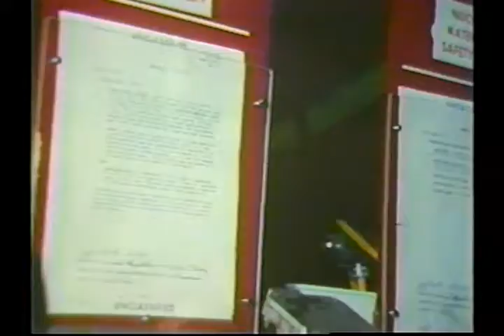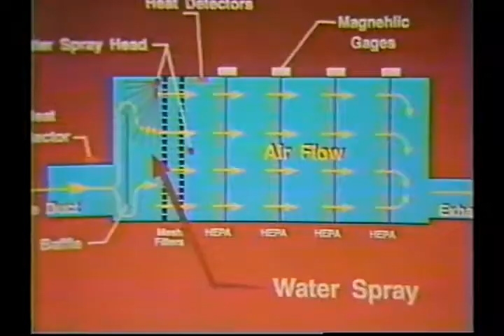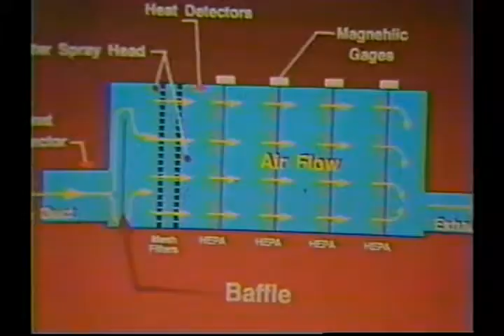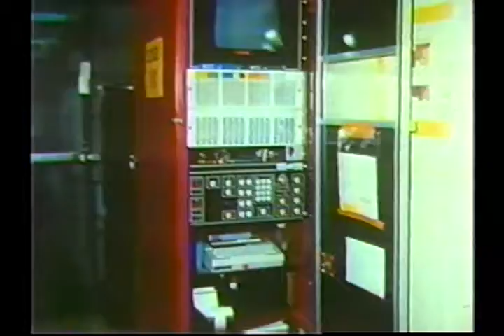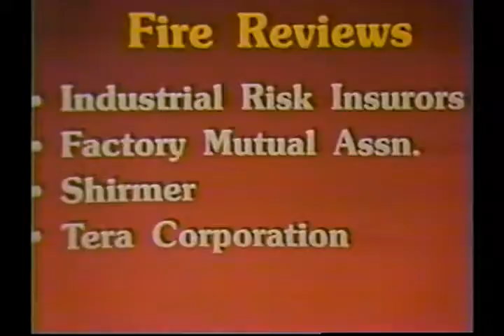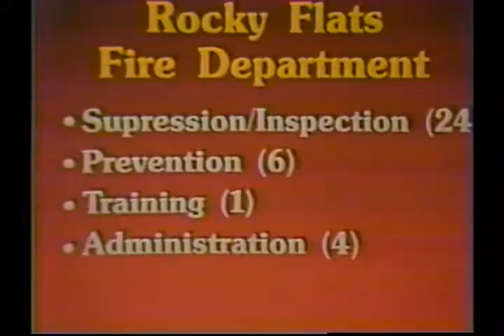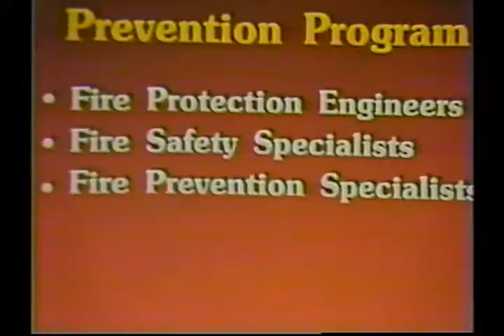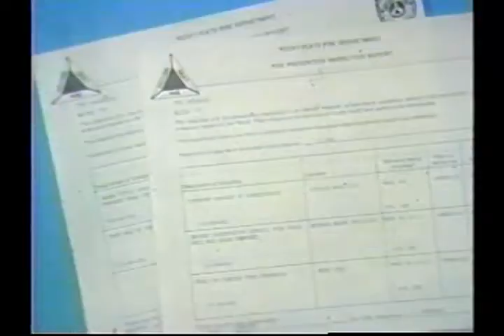Rocky Flats Training Video: Fire Protection and Prevention Program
Following a significant fire event in 1969 at the Department of Energy Rocky Flats facility outside of Denver, CO, numerous fire protection upgrades were completed. This 1986 video outlines the upgrades, explains why they were made, and was developed to train firefighters and other fire protection professionals.

Rocky Flats has since been closed, cleaned up, and turned into a wildlife refuge.